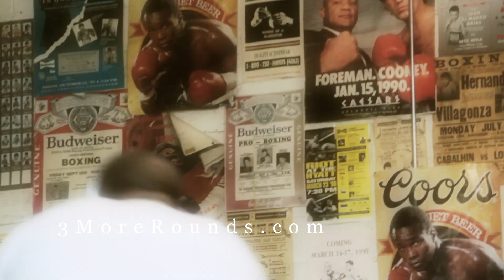3MoreRounds.com: Andre Ward Media Workout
Andre Ward prepares for his super middleweight title defense against light heavyweight champ Chad Dawson.  The two meet in Oakland, Calif. on Sep. 8, 2012.  Audio provided by Goossen Tutor Promotions.